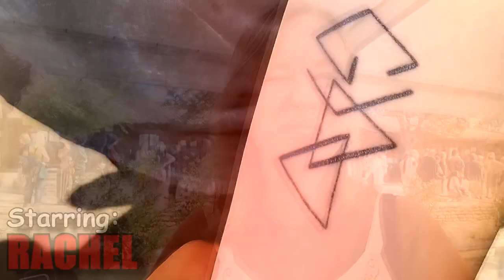PRAYER ALERT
✔ Heey en tof dat je kijkt naar alweer de tweede Taizé vlog! Whoops… Prayer alert.

Over Harmen:
Eerste vlog: Daarom stem ik dus niet op de VVD (#1)
Voorlaatste vlog: Tot sluitingstijd in de MacDonalds (#221)
Verschijningen: 222

Over Thijs:
Eerste vlog: Wij zijn Ichthus Utrecht (#178)
Verschijningen: 6

Over Elena:
Eerste vlog: Prayer alert (#222)
Verschijningen: 1

Top 10 meest voorgekomen mensen in mijn vlog:
1: Lucas (51)
2: Leon (39)
3: Maarten (30)
4: Doris (24)
5: Noah (23)
6: Thijs R. (21)
7: Jade (15)
8: Wouter (12)
9: Sam (12)
10: Iris (11)
25: Thijs S. (6)
85: Elena (1)